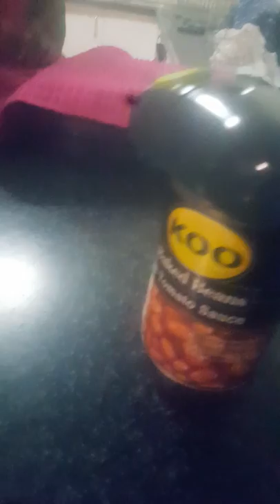shogun One Touch Can Opener Review